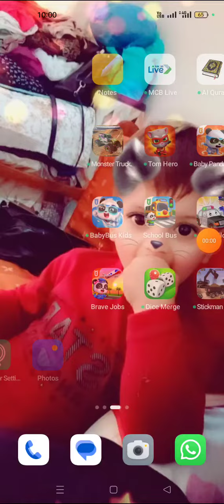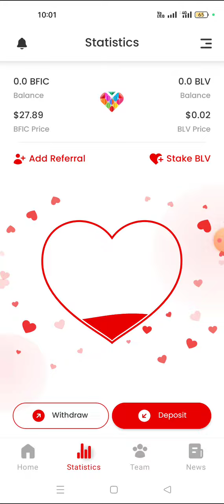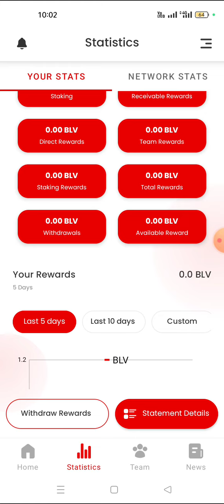B-Love Network Opportunity | Get $1000 for free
U4OAP8O7SS